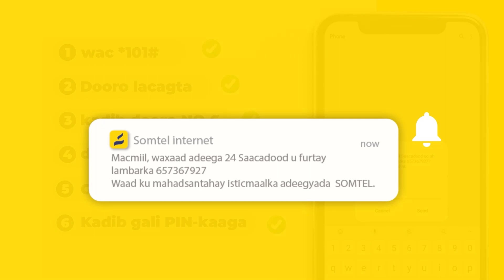Xaafada Dablataagay Oo Xafiis Cusub Furatay, Baahiyahoodan Soo Bandhigay